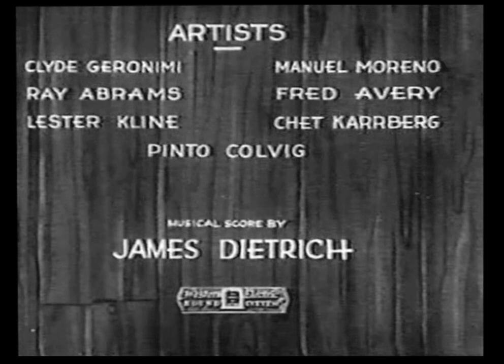The Bandmaster Cartoon (1931) With Oswald the Lucky Rabbit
The Bandmaster is a 1931 short film by Walter Lantz Productions, starring Oswald the Lucky Rabbit.